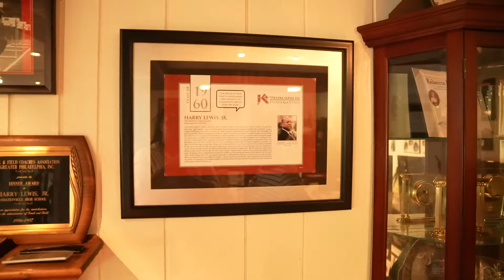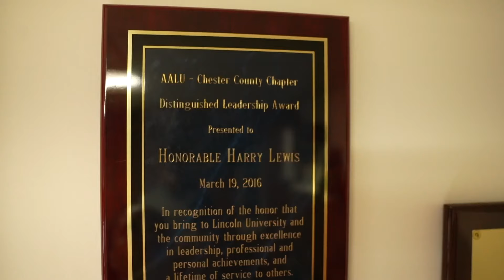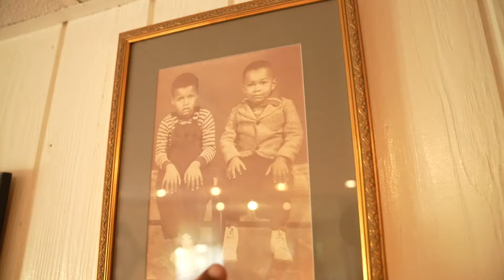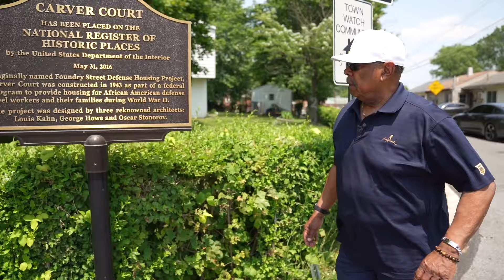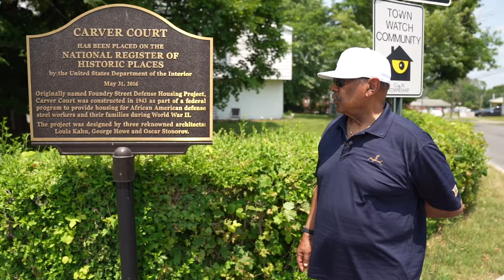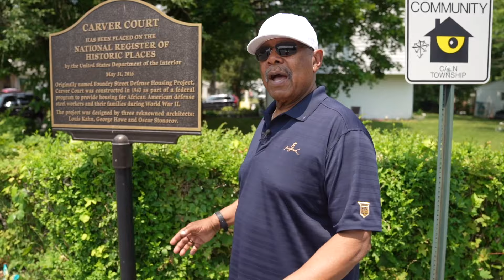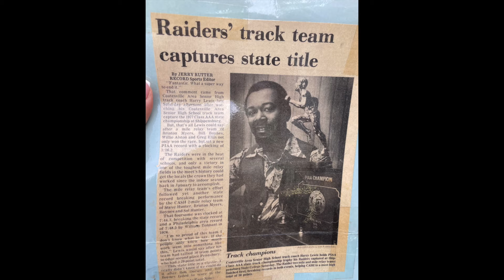Who is Harry Lewis?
This is a documentary about the legacy of Mr. Harry Lewis Jr. We took a deep dive into what helped to mold him into the man he is today. Learn all of the impact he has had on Coatesville PA, Winston-Salem, the track community, the eduction system, and the political world.

Producer: Shakirah Abdul-Rashid
Host: Vincent Miles Jr.
Videographers:
Jabari Stocker
Luis Rivera
Ronjae Jones